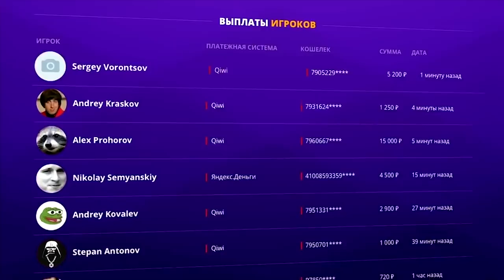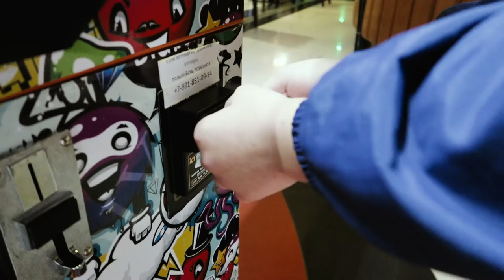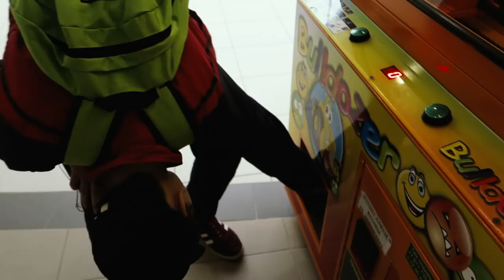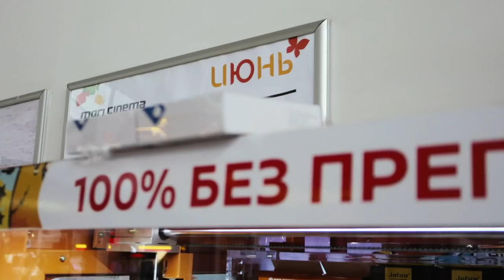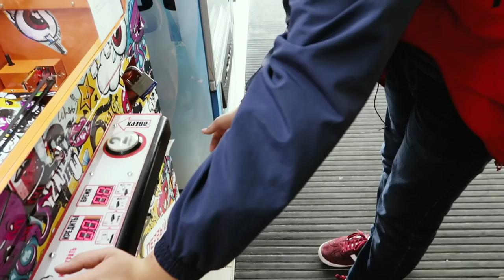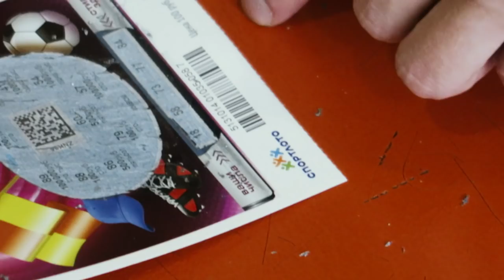ЗЛОЙ школьник играет в автоматы с призами - мой хейтер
Психованый злой школьник мой хейтер решил показать класс: кто больше выиграет в ПУШЕР? Я или хейтер злой школьник
1000 бонусных рублей за регистрацию

Парень в видео действительно считает, что я плохо играю и так далее. В видео я разрешил ему ругаться и обзывать меня. Но это не повод оскорблять его в комментариях. Все мы понимаем, что приходится немного утрировать для интересного видео. Относитесь к этому как к развлечению. Спасибо за уважение к друг другу.